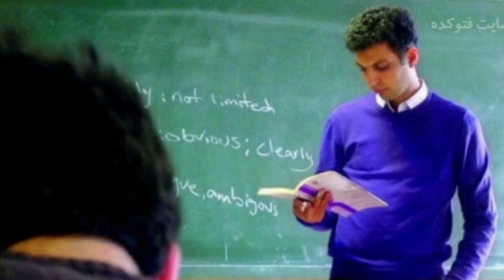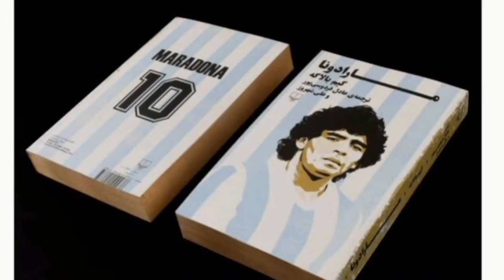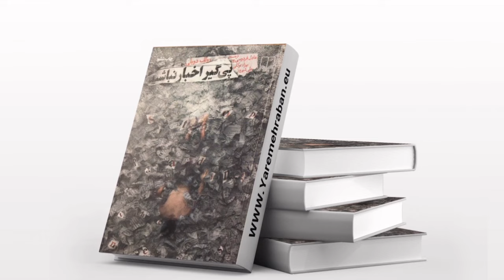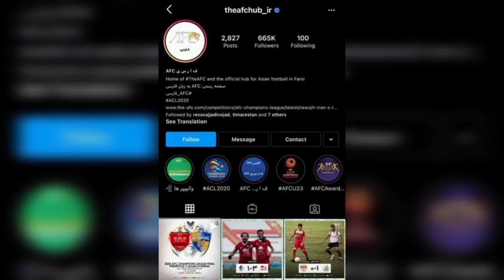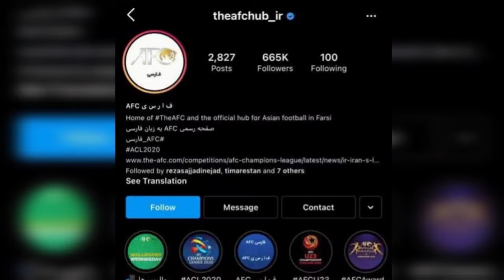زندگی سخت مرد همیشه عادل فوتبال ایران: رازهایی که شما را شوکه خواهد کرد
عادل فردوسی پور به نظر شخص من یکی از عادل ترین آدمها توی دنیای دنیای فوتبال ایران به حساب میاد که ناحقی های زیادی در حقش کردن

با سابسکرایب کردن کانال زاویه دید از ما حمایت کنید😛
اگه دوس داشتی هم لایک کن😚
راستی کامنتم بزار😉

ویدیو های دیگر ما
فهرست پخش